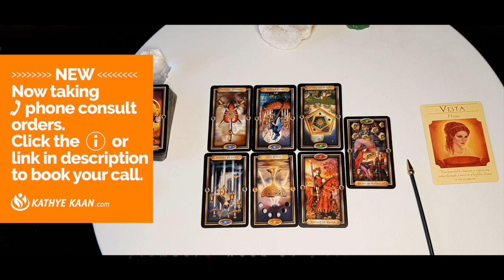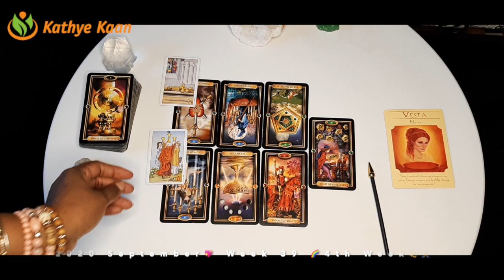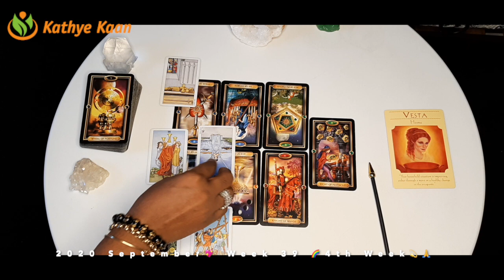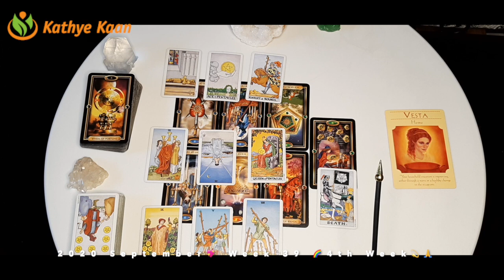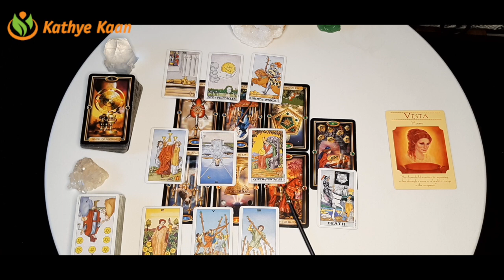SAGITTARIUS KARMA! Past issue returning 💖 WEEK 39 🙏💫 Weekly Reading September 21 to 27💫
Kathye